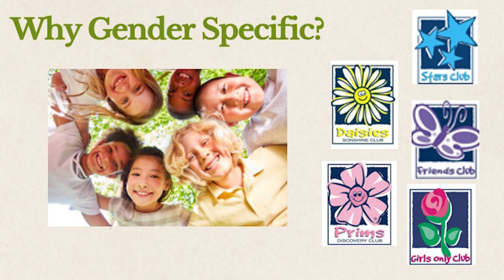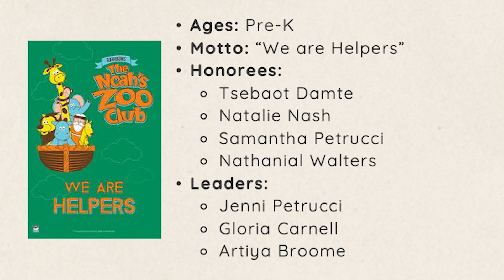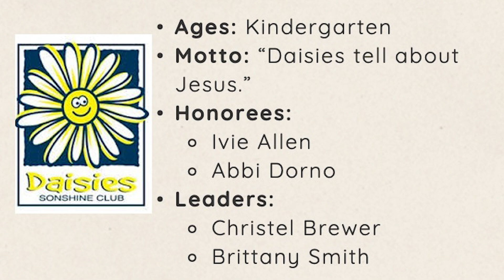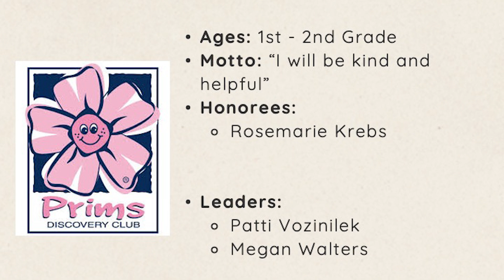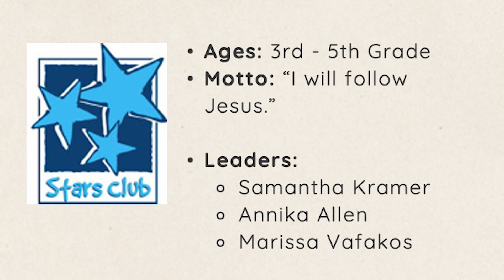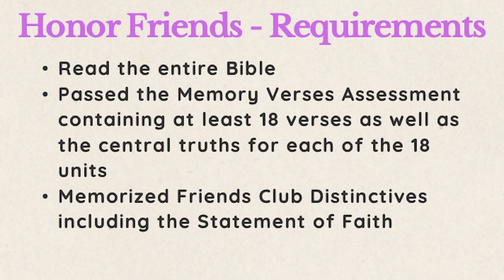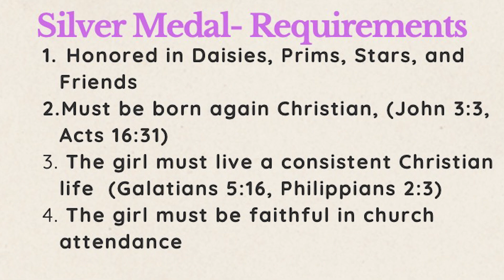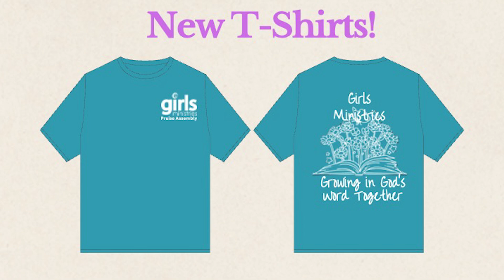Girls Ministry Awards 2024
Tonight we celebrated our Girls Ministries and all of their achievements. This program is gender specific and reaches girls on their level and trains them up in God's word.